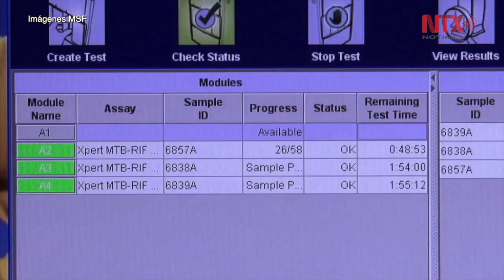Aboga OMS por un mayor compromiso global contra la tuberculosis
La Organización Mundial de la Salud (OMS) pidió a la comunidad internacional adoptar un mayor compromiso para poner fin a la tuberculosis (TB), la principal causa de muerte infecciosa, aunque gracias al tratamiento contra ese mal se evitaron 53 millones de decesos entre 2000 y este año.